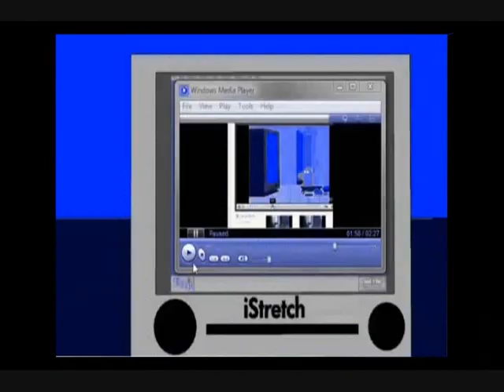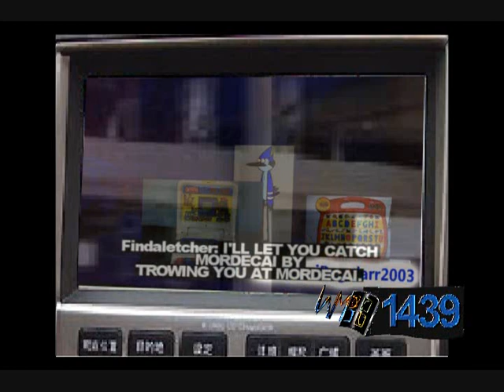King Dillony Gamehouse Show - Episode 5: "Dillony's New Car"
Dillony and Dylan goes on a private trip with each other to pick up Dillon in the southern hemisphere, Otherwise Skips tried to go with them but Dillony prohibits and forbids him.